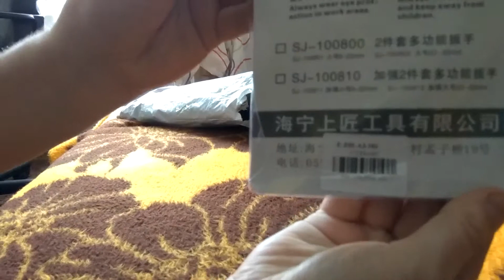Everbuying!Unboxing and Test!2PCS Universal Wrench Set Multifunctional Tool